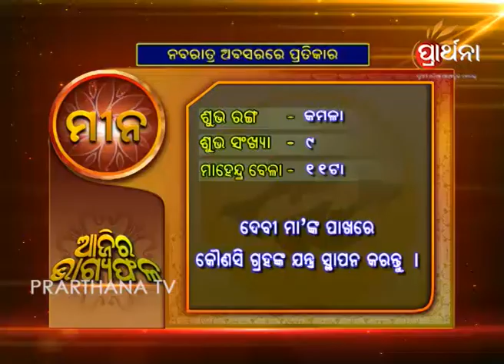Pisces Mina 26th Sep